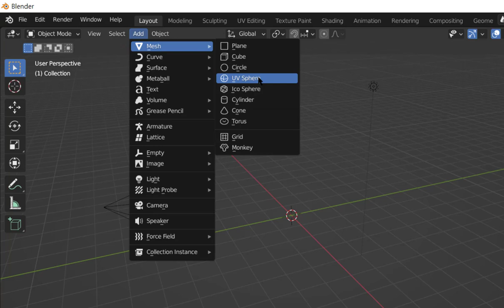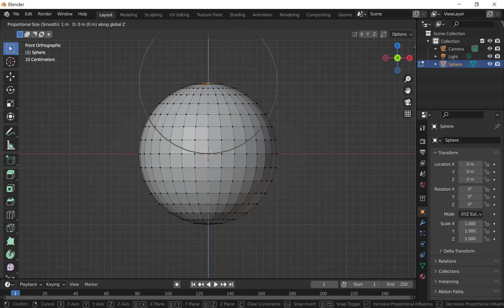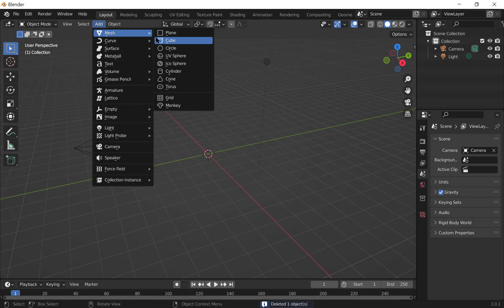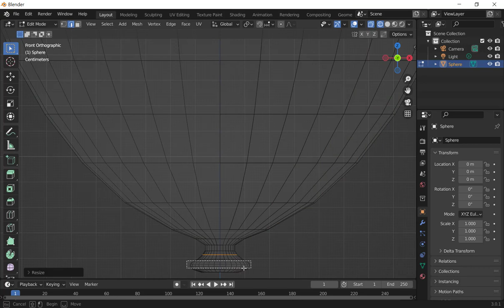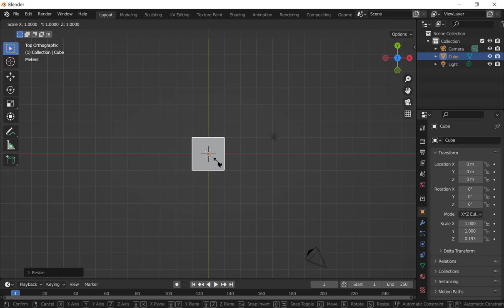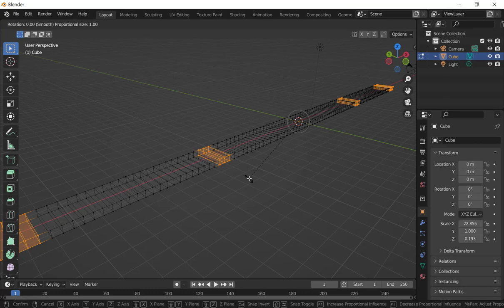Blender 3.0 基本型建模技巧